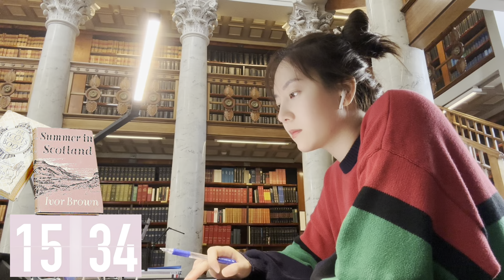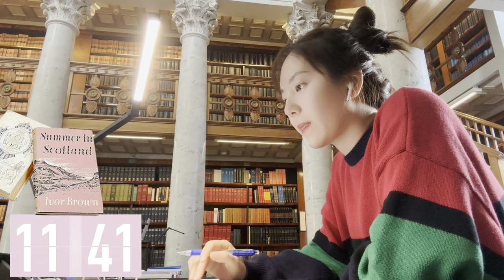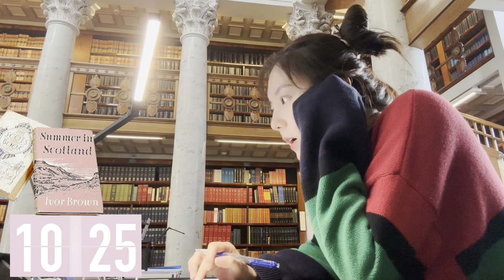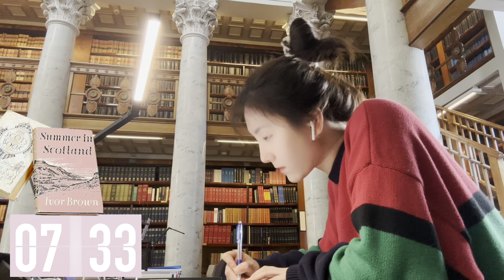STUDY WITH ME 2 hours | Pomodoro 25/5 | Calm piano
Study at @The national library of Finland

Let's take a break every 25 minutes to drink water and rest your eyes. Remember to stand up and do some stretching as well. Loveeee

Timestamp:
Intro:
Session 1: 0:00:08
Break: 0:25:10
Session 2: 0:30:15
Break: 0:55:15
Session 3: 1:00:17
Break: 1:25:17
Session 4: 1:30:20